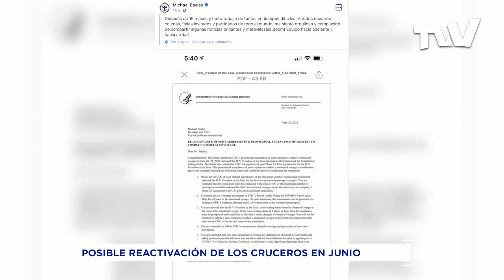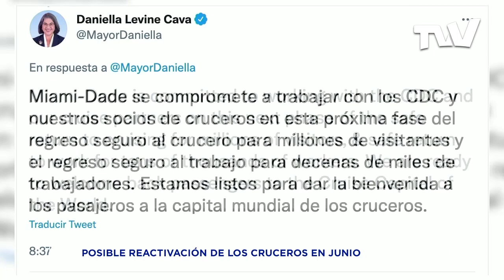Cruceros desde Miami podrán reactivarse en junio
Los Centros para el Control y Prevención de Enfermedades (CDC) autorizan a uno de los cruceros de la compañía Royal Caribbean International, para que realice un recorrido de prueba de dos a diez días, en el que se pondrán en práctica las medidas de bioseguridad.

Aunque en principio la compañía habló de la exigencia de vacunación para tripulación y viajeros, los CDC aclararon que no será necesario. Sin embargo, la empresa de cruceros adelanta planes de inmunización para sus empleados.